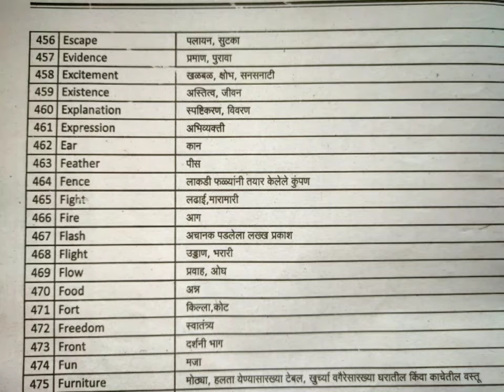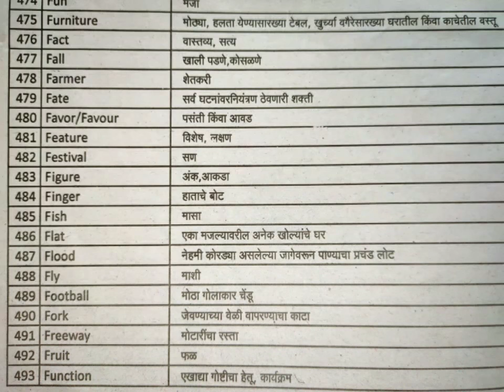VOCABULARY SET 13 FOR ALL EXAMS